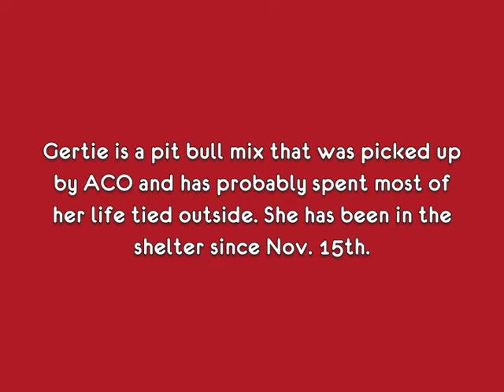Featured Pet: Gertie